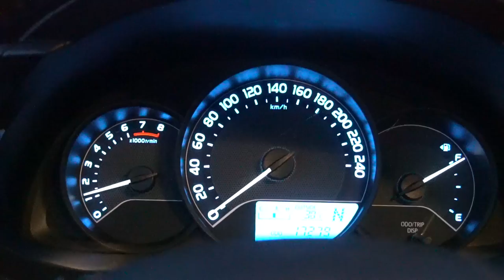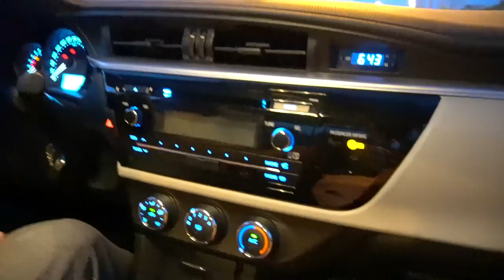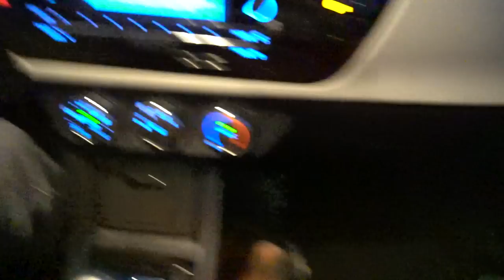MEU CARRO NOVO PARA FAZER VIDEOS 😎